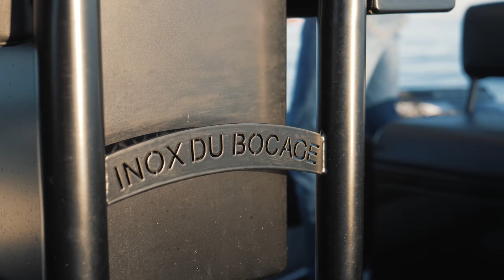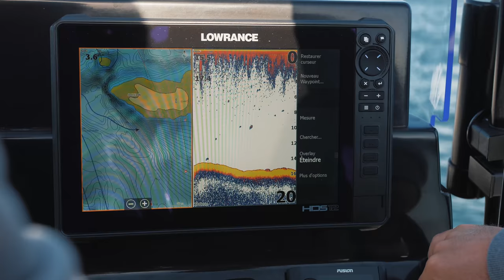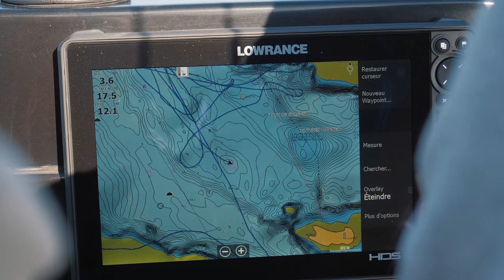FISHING TRIP WITH FRIENDS 🎣 😀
Nouvelle vidéo ‼️
Je vous emmène en mer, ou j'ai eu l'occasion de filmer un bateau de fabrication française 🐔🇫🇷 de type semi rigide, un Zeppelin équipé d'un moteur Suzuki Marine France de 175CV.
Une belle journée et partie de pêche entre amis 🎣 😃

Merci à Nautilots Pêche

Si tu aimes cette vidéo, n'hésites pas à partager 👍🏻

Bon visionnage !

La chaine Simon.Photography, est une chaine dédiée à la vidéo et la photo. Vous retrouverez principalement des vidéos de machines agricoles en FRANCE et à l'étranger occasionnellement.

Die Simon.Photography Kette ist eine Kette, um Video- und Foto entschieden. Sie werden vor allem landwirtschaftliche Maschinen Videos in Frankreich und im Ausland gelegentlich finden.

Simon.Photography řetězec je řetězec rozhodl videa a fotografií. Najdete zde videa převážně zemědělskou techniku ve Francii iv zahraničí příležitostně.

De Simon.Photography keten is een keten besloten om video en foto. Je zal voornamelijk landbouwmachines video's in Frankrijk en het buitenland af en toe vinden.

Simon.Photography utilise des matériels de qualités pour filmer  :  Drone - camera Canon - GOPRO - Panasonic - nacelle stabilisé -

Découvrez les autres reportages sur :
Find out more about :
Andere Geschichten auf :
Zie andere verhalen op :

Marques filmées
ALL RANGE FILMED